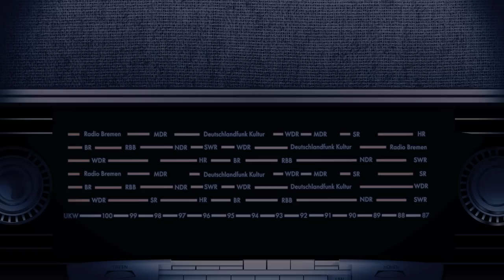Tote singen nicht und Bei Mord sind alle Zellen grau. Krimi-Podcast mit Bastian Pastewka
Bastian Pastewka präsentiert in dieser Folge erst ein Gangsterdrama, dann ein englischen Landhaus-Whodunit von 1971 aus den Archiven vom RIAS, bereitgestellt vom Deutschlandfunk Kultur. Kennen Sie Philip Marlowe und Hercule Poirot? Aber sicher. Doch wissen Sie auch, wer Phil Marlin und Sisyphe Pierot sind? Beide lernen Sie in dieser Spezial-Folge kennen, die zunächst den typischen Raymond-Chandler-, dann den Agatha-Christie-Sound zurückbringt. Friedhelm Jeismann und Michael Koser schrieben ein Best-of der großen Vorlagen, eine Art Bauanleitung für klassischen Nervenkitzel.

Bildquelle: Boris Breuer